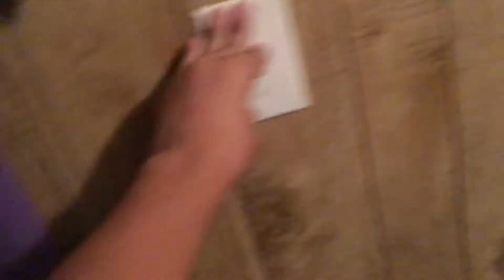Hide & Seek Part 1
Hope you all enjoyed the first episode of hide and seek. As always stay the Awesome Gamers that you all are.